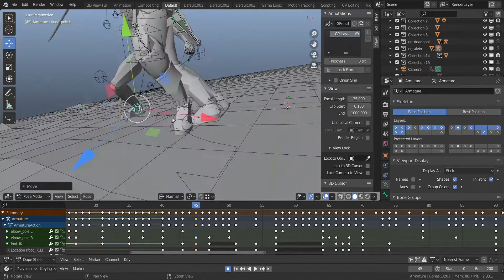Timelapse animate with blender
RIG from CG MASTER